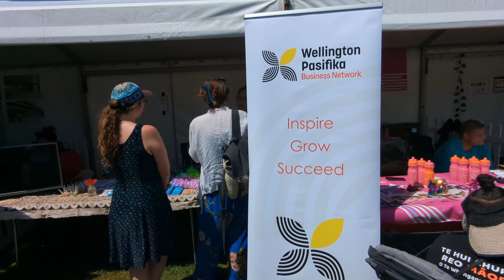Pasifika fest 2023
Great to see the colours and vibrancy of the islands last weekend.
Well done to the WCC and all those involved.

Those food lines were long!  Will be great to have more food places next time.
Great to be there with the Wellington Pasifika Business Network.

Dame Luamanuvao Winnie Laban and the Reserve Bank Governer General Adrian Orr with us with some great conversations on Pasifika in Wellington.
The Fale Malae will be amazing in Wellington.